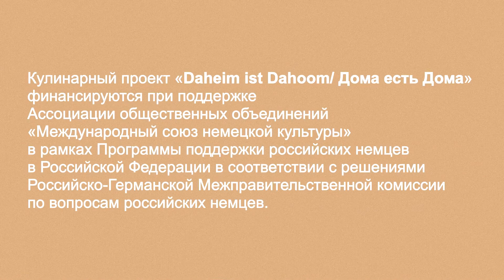Зразы картофельные, котлеты из картошки - на самом деле НАГИСАЕР. Готовим с Татьяной Эккерт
Пирожки с начинкой, где вместо теста тертая на терке свежая картошка. Блюдо получается восхитительным. Хрустящая корочка, сочная начинка, невероятный аромат и море впечатлений в одной маленькой котлете. Если вы один раз попробуете нагисаер - считай новое любимое блюдо в копилке рецептов.
Сегодня Татьяна Федоровна готовит блюдо любимое всеми детьми, внуками, соседями и даже гостями из-за границы. Она приготовит нагисаер с фаршем и с творогом.
Название "нагисаер" это немецкое название. Но, вполне возможно, вы можете знать это блюдо как картофельные зразы, картофельные котлеты с начинкой. В комментариях напишите - похоже или нет.
Итак, рецепт Нагисаер или, если хотите Картофельные зразы с начинкой:
картошка - 3 кг
мясной фарш - 500гр.

Приготовить картофельные зразы с фаршем (нагисаер) так:
Натереть картошку, слить лишний сок с получившегося теста, посолить. Приготовить фарш - добавить тертый лук, посолить, поперчить.
Завернуть в картофельное тесто фарш и обжарить с обеих сторон по 12-15 минут до золотистой корочки. Когда будете обжаривать первую сторону - накройте нагисаер крышкой, чтобы фарш приготовился.

Картофельные котлеты с творогом:
В приготовленный творог добавить 1 яйцо - посолить и хорошо перемешать. Завернуть творог в картофельное тесто. обжаривать с 2х сторон до готовности картошки.

Приятного аппетита вместе с
Ролик снят в рамках проекта «Daheim ist Dahoom/ Дома есть Дома» Выпуск №9 . Проект реализуется Омской региональной общественной организацией «Центр этнокультурного развития»
Финансируются при поддержке Ассоциации общественных объединений «Международный союз немецкой культуры» в рамках Программы поддержки российских немцев в Российской Федерации в соответствии с решениями Российско-Германской межправительственной комиссии по вопросам российских немцев.

Выпуск № 6 - Эти вафли семья готовит уже 200 лет. Рецепт немецких вафель на огне от Риты Штоббе.

Выпуск № 7 - Соус с луком для картошки - Тунгес. Теперь картошечка только так! Готовим с Мариной Нецель.

Выпуск № 8 - Кребли - легкие и воздушные, как пух. Готовим немецкие кребли и пышки на дрожжах с Любовью Рябохой